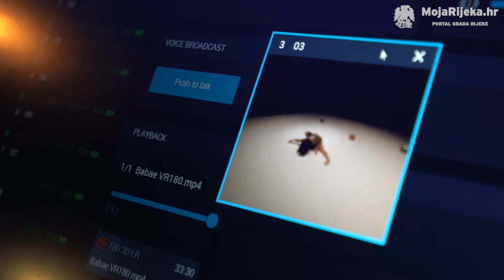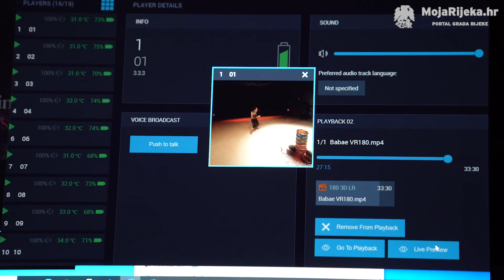MojaRijeka.hr - Joy Alpuerto Ritter u predstavi Babae - snimljena tehnikom virtualne stvarnosti (VR)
U Hrvatskom kulturnom domu na Sušaku riječka publika sudjelovala je u posve novom iskustvu – prvi put u Rijeci, Hrvatskoj, a moguće i Europi, gledala se predstava snimljena tehnikom virtualne stvarnosti (VR). Premijerno je prikazana predstava Babae u izvedbi impresivne Joy Alpuerto Ritter.

Riječ je o plesnoj predstavi u kojoj Joy, Inspirirana plesom vještica Mary Wigman, ispituje naslijeđene plesne rječnike kako bi utjelovila svoj vlastiti lik vještice.

Predstava je snimljena u sklopu projekta Springback Ringside plesne mreže Aerowaves čiji je član i HKD, a dio ove pionirske VR ekipe bila je i riječka firma Pilot Media koja odrađuje snimanje i postprodukciju za Aerowaves.

Autor videa je Damir Jevtić.